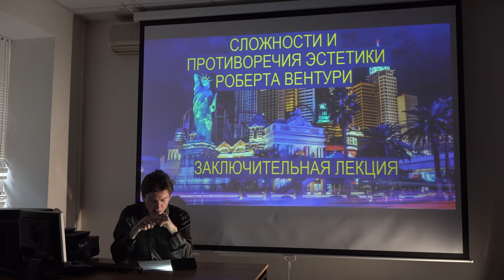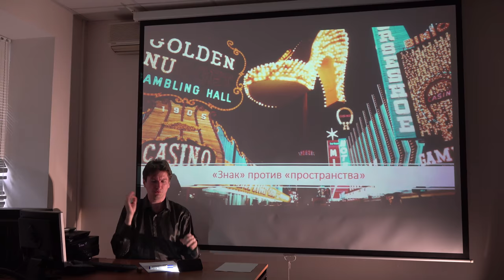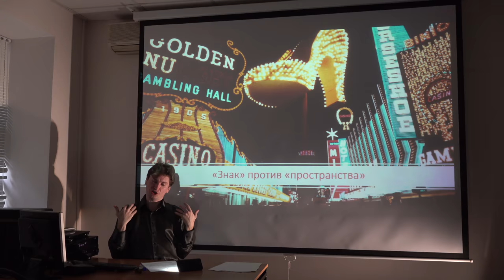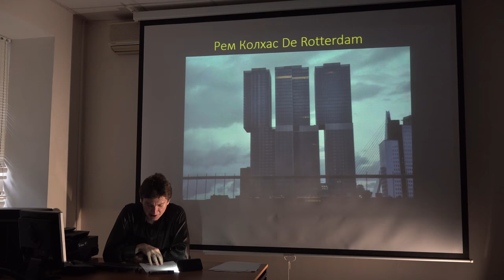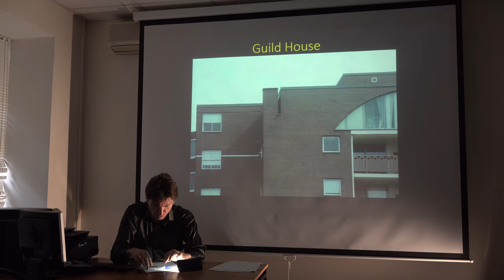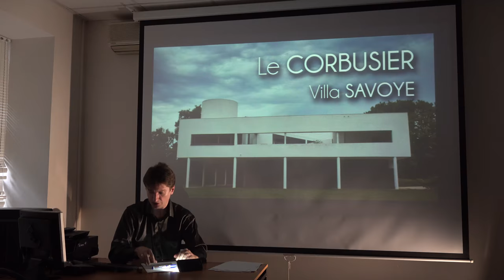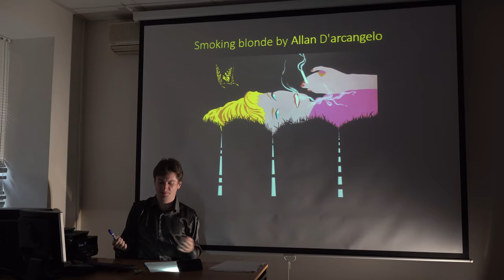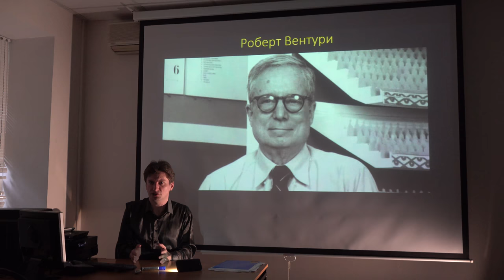Г. Зайцев "Эстетика" сезон 3 - лекция 13 "Сложности и противоречия эстетики Р.Вентури"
Г. Зайцев "Эстетика" сезон 3 - лекция 13 "Сложности и противоречия эстетики Роберта Вентури"